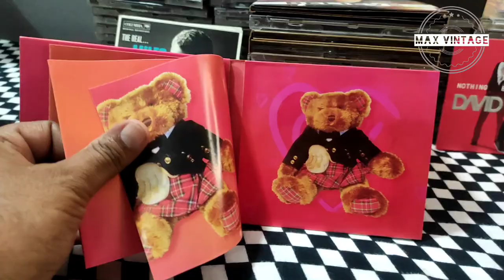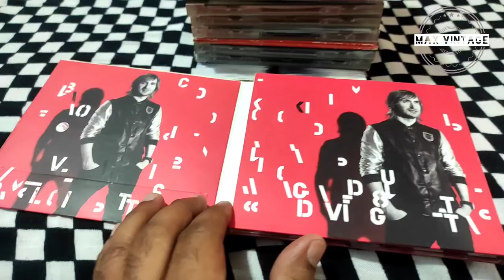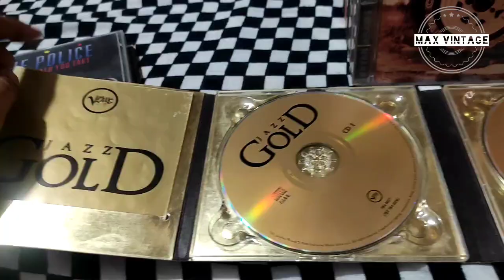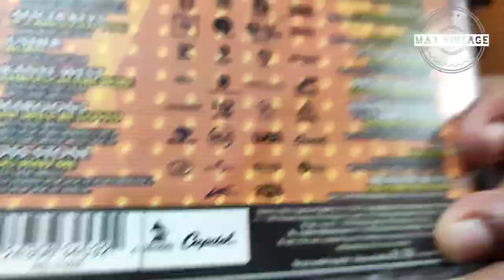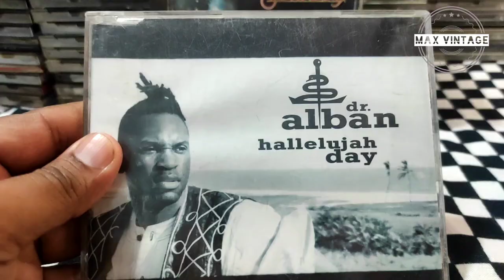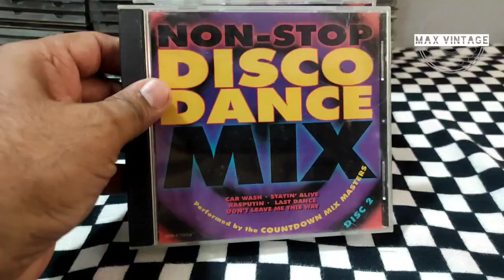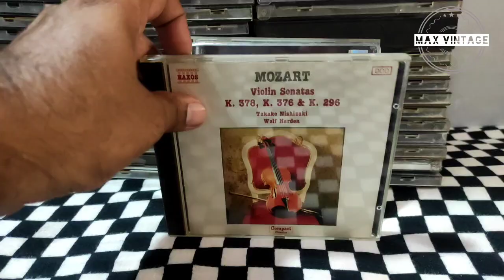English audio cds golden collection@maxvintage ((sold out))